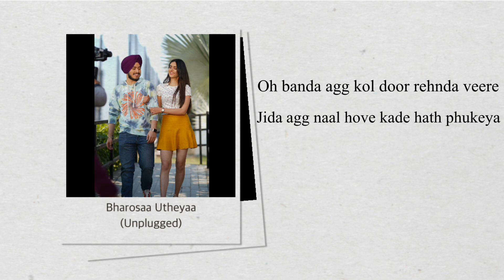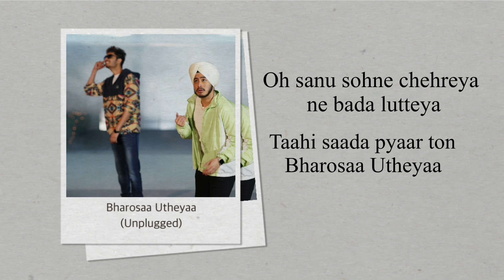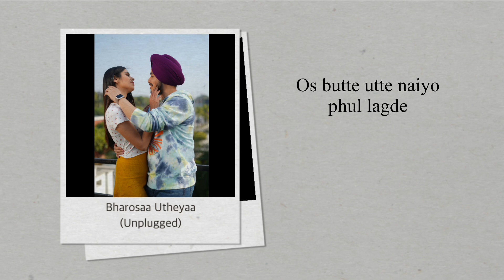Bharosaa Utheyaa (Unplugged Extended Version) | Lyrical Video with BTS | Acoustic Singh Original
All of you have vibed so hard with Bharosaa Utheyaa but you also have been hunting for lyrics and demanding for an Acoustic Singh version of the song (considering the beautiful melody composed by Gurnazar paaji) since the very first day of the release. Here is the new unplugged version with additional lyrics for all of you ! Go enjoy this mellow versions and spread it with your friends who are going through a heartbreak right now.

1. Music : Mantra Patel
2.Guitar : Dipan Basak
3. Additional Arrangements : Swapnil Singh
4. Mix and Master : Swapnil Singh and Basspeak music
5. Singer and Additional lyrics : Kabir Singh

BTS Credits:
Video - Daas Films
Actors : Tanshika Anand and Aishwarya Minhas
Director- Manpreet Singh
Dop - Loveneet singh
Editor - Amanjot Singh
Post Production- Clap Studioz
Asst Director - Gurdev Singh, Ranjit Randhawa
Asst Dop - Arun Rajput
Produced by : Parminder Singh Manchanda
Concept and Concieved by Jasbir Singh Marwah (JSM)
Stylist : Rajat Manchanda